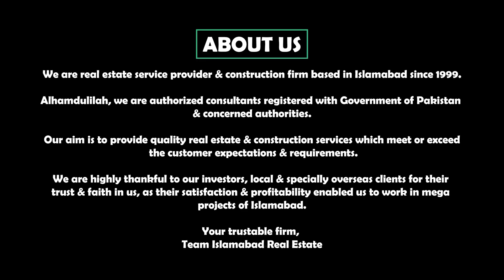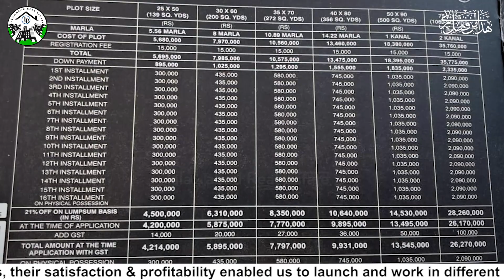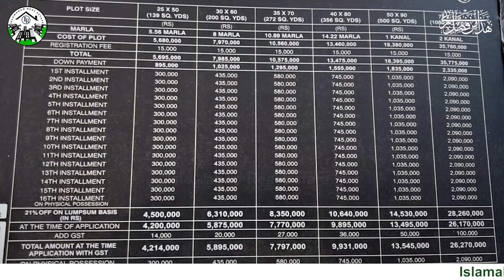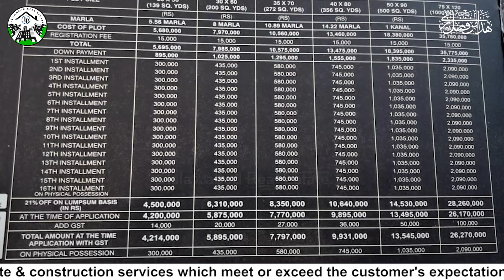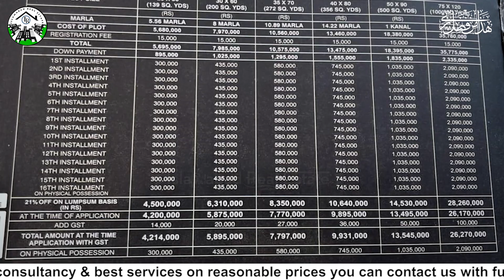Faisal Hills || D Block Price Plan || Launched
FLoSwDjeNUaHe8VjfcFUtYtjwFc9YJsZxks64bb2QS7M5b8